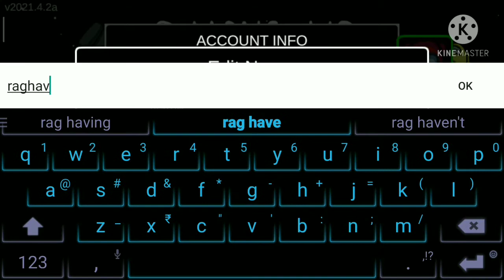Stop hacking pls